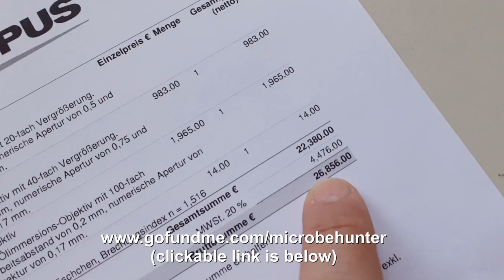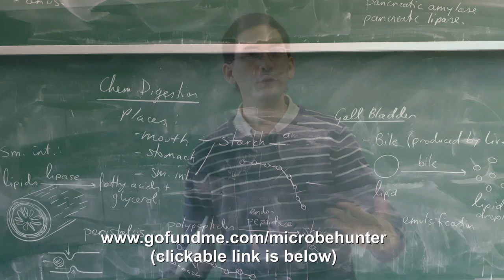🔬 Fundraiser: Support needed to buy a microscope to build a free image and video library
I would like to ask for your financial support to buy an advanced microscope. As a return, I will make pictures and videos available free to be used by anyone who wants to use them.

You are not only supporting this channel with your contribution but also a new image archive of pictures taken with the microscope:

✔ Check these Hashtags!